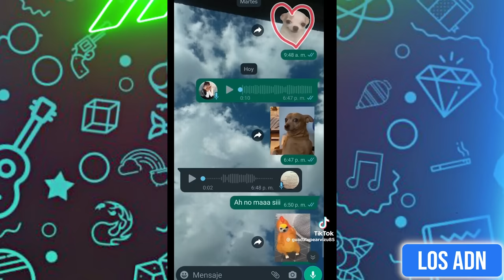🇲🇽 Los Mexicanos en USA 🇺🇸🤣 (412% IMPOSIBLE!!!) 😆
Los videos mas graciosos de Mexico 2023

EDICIÓN: @AbrahamSantoyo

tiktok​ humorviral​​​​​​​​​​​​​​​ purohumormexicano​​​​​​​​​​​​​​​ tiktoks2020​​​​​​​​​​​​​​​ siteriespierdes​​​​​​​​​​​​​​​ Mexico​​​​​​​​​​​​​​​ humormexicano​​​​​​​​​​​​​​​ VideosDeRisaNivelDios​​​​​​​​​​​​​​​ VideosDeRisa2020​​​​​​​​​​​​​​​ HumorMexicano2020​​​​​​​​​​​​​​​ HumorViralMexicano​​​​​​​​​​​​​​​ vivamexico​​​​​​​​​​​​​​​ 2020​​​​​​​​​​​​​​​ vivamexico​​​​​​​​​​​​​​​Mexico​​​​​​​​​​​​​​​ humormexicano​​​​​​​​​​​​​​​ VideosDeRisaNivelDios​​​​​​​​​​​​​​​ VideosDeRisa2020​​​​​​​​​​​​​​​ HumorMexicano2020​​​​​​​​​​​​​​​ HumorViralMexicano​​​​​​​​​​​​​​​ vivamexico​​​​​​​​​​​​​​​ humorbackdoor​​​​​​​​​​​​​​​
vivamexico​​​​​​​​​​​​​​​ siteriespierdesnivel​​​​​​​​​​​​​​​ Tiktok​​​​​​​​​​​​​​​ intentanoreirte​​​​​​​​​​​​​​​ Lomasgraciososdelinternet​​​​​​​​​​​​​​​
Losmejorestiktok​​​​​​​​​​​​​​​ Tendencias​​​​​​​​​​​​​​​ BailesTikTok​​​​​​​​​​​​​​​
TikTok​​​​​​​​​​​​​​​ Batalladetiktok​​​​​​​​​​​​​​​ Tendenciastiktok​​​​​​​​​​​​​​​ TikTOkviral​​​​​​​​​​​​​​​ bailesdetiktok​​​​​​​​​​​​​​​ tiktok​​​​​​​​​​​​​​​ Cuarentena​​​​​​​​​​​​​​​
tiktoktendencias​​​​​​​​​​​​​​​ mejorestendencias​​​​​​​​​​​​​​​ tiktok2020​​​​​​​​​​​​​​​
SI TE RIES PIERDES TIKTOKMEXICO TIKTOK
MEMES VIRALES VIRAL COMEDIA DIVERSION ENTRETENIMIENTO DESCUBREME YOUTUBE PRIMERVIDEO PRIMER VIDEO HUMOR PUROHUMORMEXICANO PURO Videoderisas video risas videoderisas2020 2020 extremo DESTACAME REACCIONAME "VIRAL2020 NIVELDIOS NIVELEXTREMO